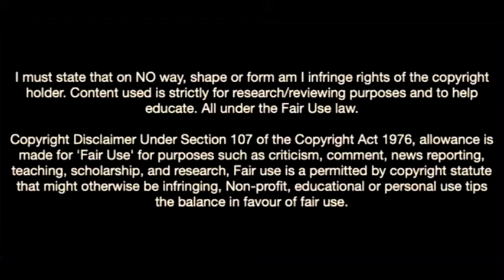This Is Why Every Club Wants Josh Doig Hiber